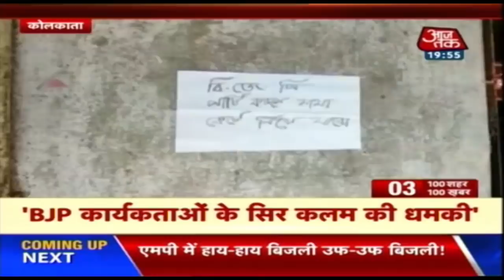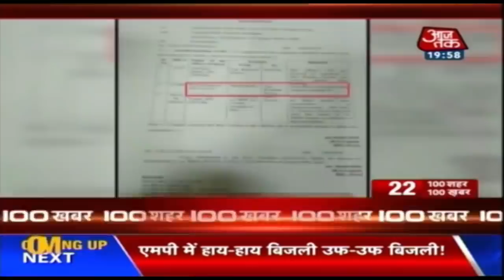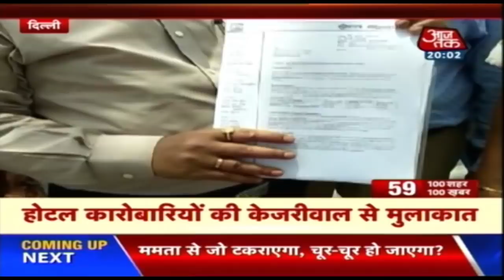आज दिनभर की बड़ी ख़बरें | 100 Shehar 100 Khabar - June 5, 2019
देखिये आज दिनभर की तमाम बड़ी ख़बरें 100 Shehar 100 Khabar में सिर्फ आज तक पर।